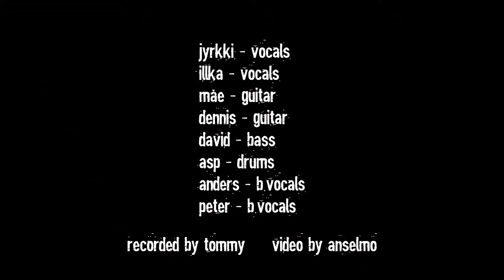I-DECAY - Concrete Jungle (The Specials) 2024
No band, no rehearsal. Just a couple of friends from different bands meeting up in a studio for an afternoon, drinking beer & recording a cover song. The project that is I-DECAY.
Recorded in 4,5 hours in Studio Motion, Malmoe, Sweden 13/4 - 2024.

I-DECAY are:
Jyrki - vocals (Existenz / The Negatives).
Illka - vocals (Razzia).
Måe - guitar (DTAL / The Lord In Vein / War eternal).
Dennis - guitar (Möghunn / The Lord In Vein / The Negatives).
David - bass (Fanskapt / Puke / Knaegt).
Asp - drums (Fanskapt / The Lord In Vein / Driller Killer).
Peter Sihlen - backing vox
Anderts Kvist - backing vox (The Bramleys).
- ABSENT MEMBERS -
Divan (Headons).
Divina - RIP.
Harri - RIP.

Sound recording by Tommy Tift.
Video by Anselmo Marin (with finishing touches by Asp).